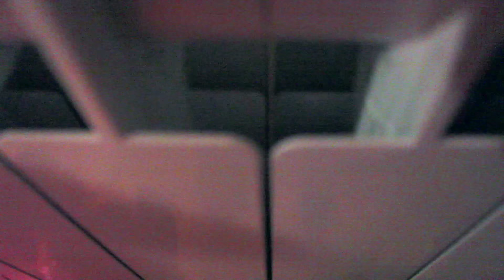Mi hanno rubato la ciabatta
Se avete notizie di Ciavy, fatemi sapere!

Snapchat liviacaramella